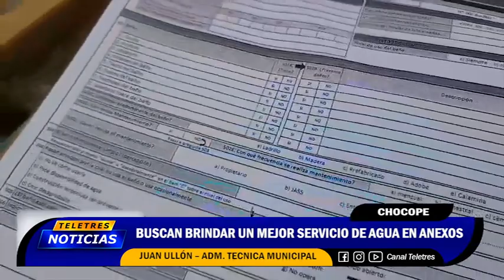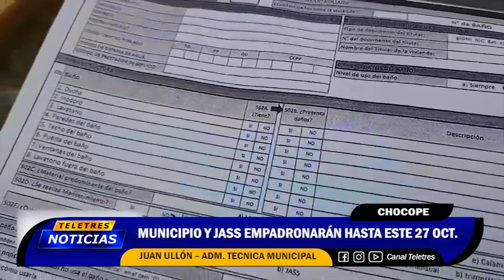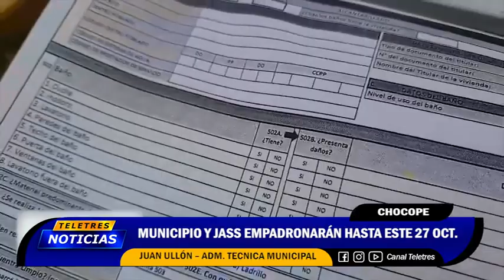💡CHOCOPE : MUNICIPIO Y JASS EMPADRONARAN HASTA ESTE 27 OCT🚨